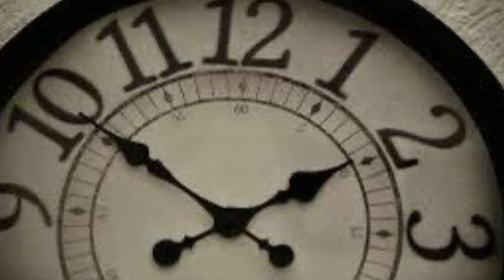THC aka The Half Caste “THAT TIME” *Local Style Rap* (🎹: Beatowski Beats)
🎶: That Time
🎤: THC
🎹: Beatowski Beats
✍🏾: Jhal du Paul aka JDP